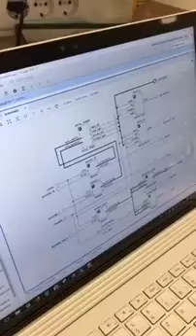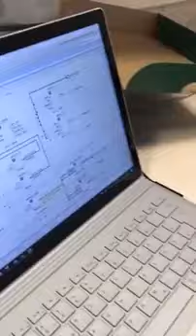Fall17 EEE102 - Arda Okan - The Dodger Robot